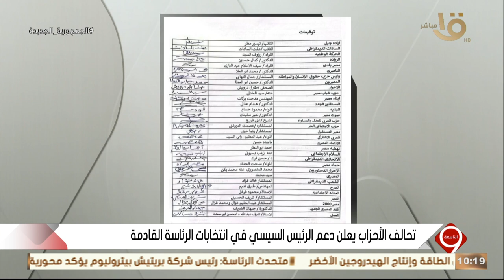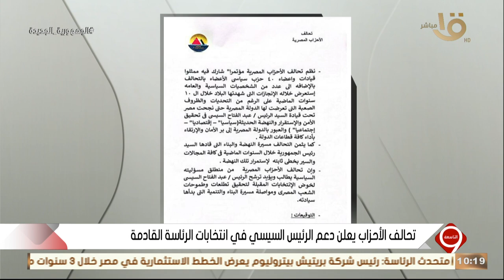التاسعة | تحالف الأحزاب يعلن دعم الرئيس السيسي في انتخابات الرئاسة القادمة